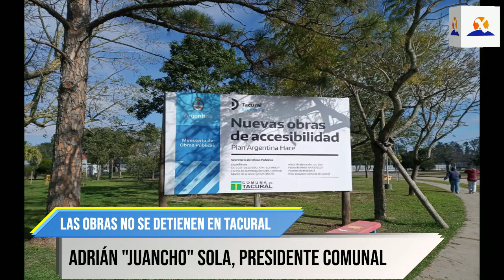TACURAL: LAS OBRAS NO SE DETIENEN EN LA LOCALIDAD